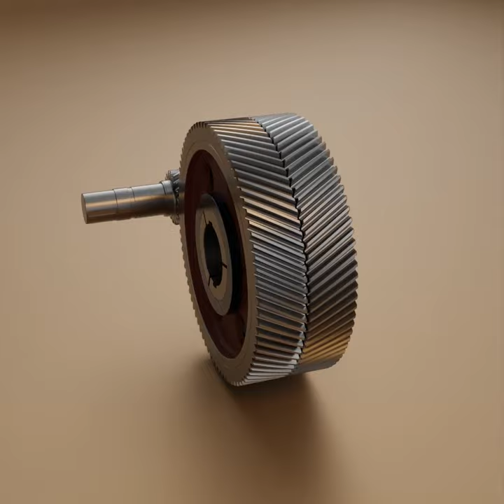Herringbone Gears Animation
Gears animation render in Blender 3.6 with Cycles engine.
Gears geometry imported from SolidWorks with the STEPper Add-on.

Setup:
- Intel i7-3770 processor
- 32Gb DDR3 ram
- Nvidia Quadro K4200 videocard
- Nvidia Quadro M5000 videocard